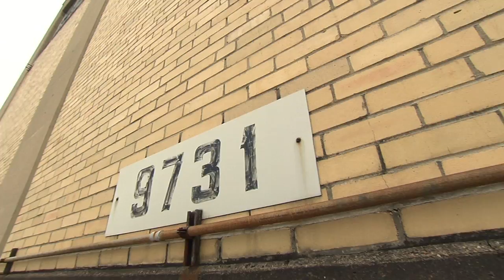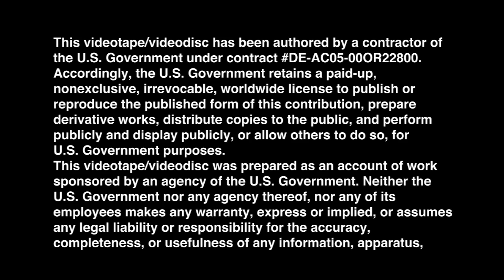Our Hidden Past- Y-12's Peacetime Mission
Y-12 goes from a wartime posture to a peacetime mission when it  pioneers nuclear medicine.